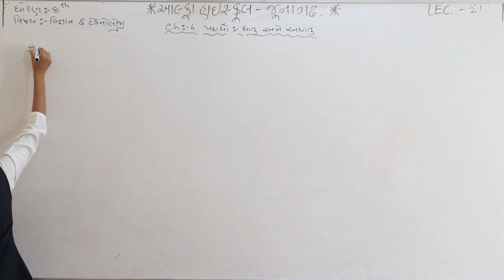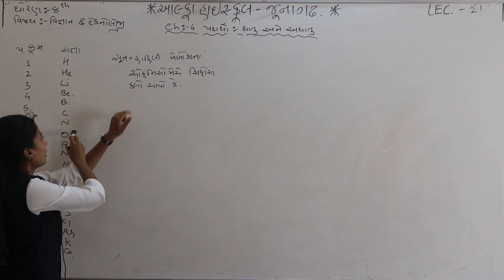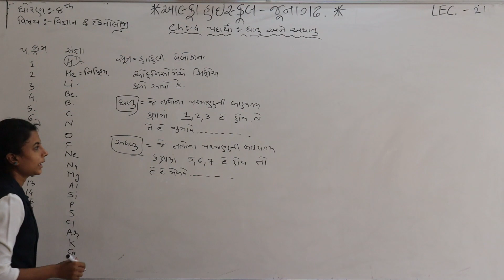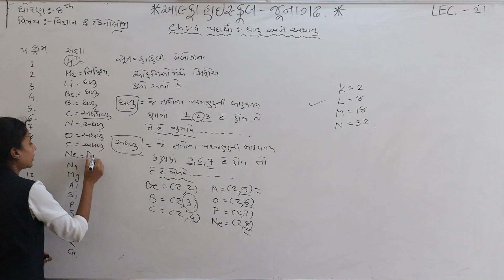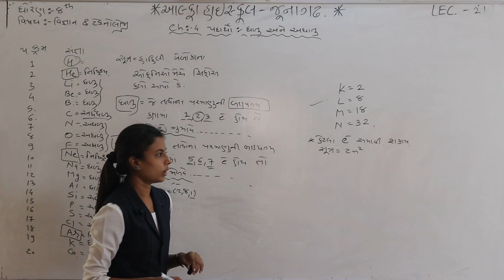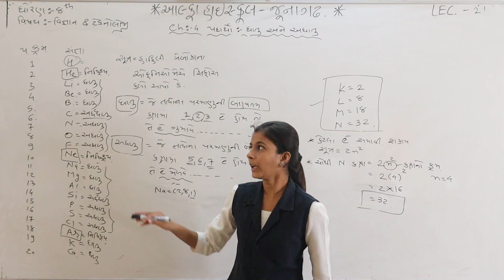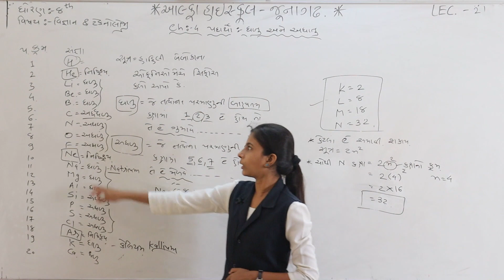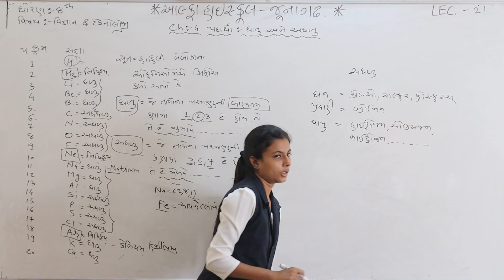ધોરણ ૮ વિજ્ઞાન, લેકચર ૨૧